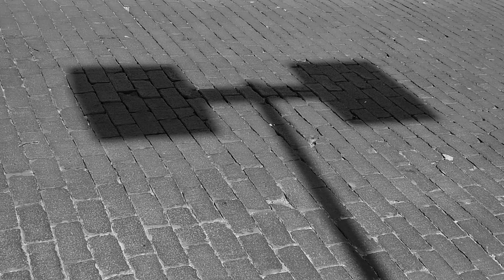The Shadows Collection 7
This is the seventh collection of the shadow photography that I have done previously in the past. It has been almost a year since sharing my last collection and felt it was good time to put everything together. These were taken a different time going back to the last few months of 2021. I always enjoy sharing the photography and hope everyone enjoys the video.

Check the community tab for any updates